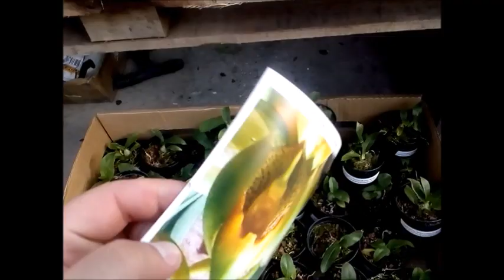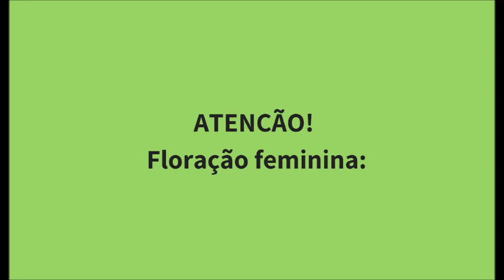KITS DE ORQUÍDEAS, CATASETUM E MINI CURSO DIA 25/8